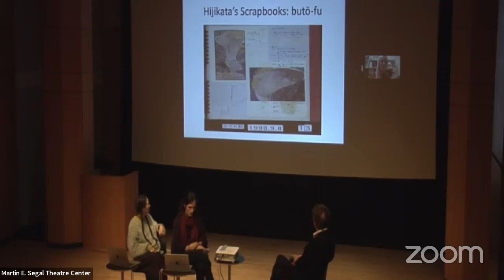Segal Talks: LEIMAY Archive Presentation and Book Talk on Thursday 30 November 2023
LEIMAY Archive Coordinator Brandon Perdomo and LEIMAY’s Artistic Director Ximena Garnica will talk about the state and the current plan-s of the archive.

Tanya Calamoneri will join via Zoom to introduce her book Butoh America: Butoh Dance in the United States and Mexico from 1970 to the early 2000s [Routledge Advances in Theatre & Performance Studies] [2022] and her chapter Chapter: Gen X Butoh, which features the work of multidisciplinary artist duo Ximena Garnica and Shige Moriya and uses materials from the LEIMAY archive.